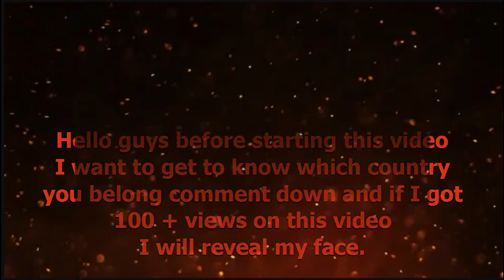Best Gameplay In Mobile Part 2/ Suprox Gamer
Hi guys this is the second part of best gameplay in mobile and these games are
1. Dead Target
2. Swamp Attack

Know more about my channel
Best gameplay part 1 -

Covered topics
Dead target
how to download dead target
how to install dead target
dead target pc
swamp attack
hardest level
how to download sawmp attack
swamp attack pc
easiest level
best gameplay
mobile
android
highly compressed
counter striek 1.6